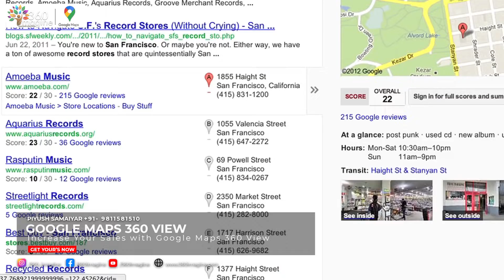Top google certified photographer in Delhi NCR | Google maps street view photographer in Delhi NCR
360 Degree Virtual Tour will boost  your business and services to your audience.Make a 360 Degree Virtual Tour to showcase your business to your Audience from the comfort of their seat .